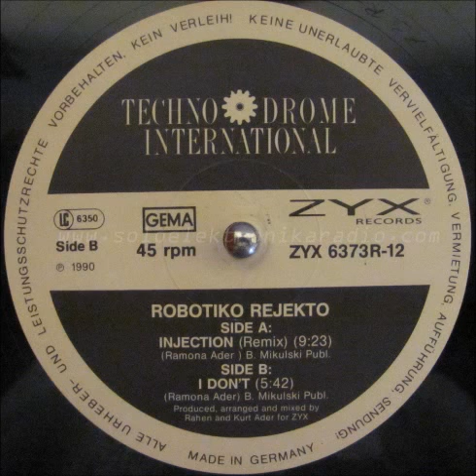Robotiko Rejekto - I don't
Techno Drome International
Chapter 2 - Program 7
1990